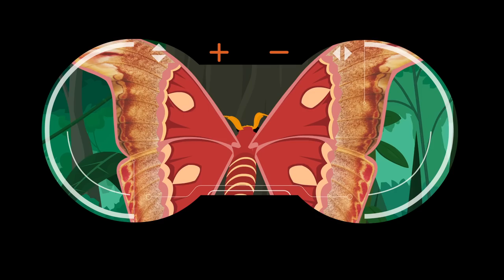Stinkarama! - Jungle 3 | PLUM LANDING on PBS KIDS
Ever wondered what is the stinkiest smell on earth?  Well, join the club ... and the gang as Clem, Brad, Gabi, Cooper and Oliver track down a "Rafflesia Arnoldii" and capture its smell for Plum.